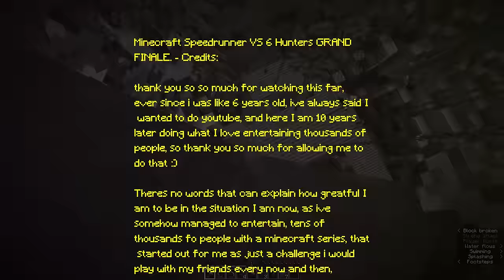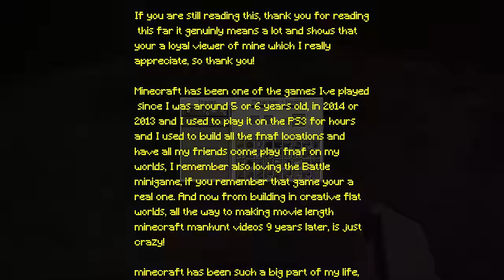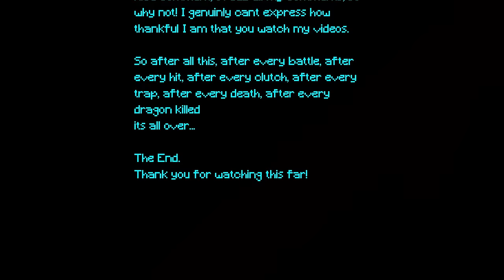Minecraft Speedrunner VS 6 Hunters THE FINAL MANHUNT.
Minecraft Speedrunner VS 6 Hunters THE FINAL MANHUNT.(Manhunt)
This was absolutely insane!

We decided to call this series Minecraft Manhunt Popularized by  @dream This video is a  "Minecraft Speedrunner VS 6 People Trying To Stop Them " But its the GRAND FINALE
THANK YOU For all The Likes and support on the Last Video!!!
If this video gets 1.5K likes we'll do the ?!
This is On the 1.20 Trails & Tails update
(( 1.5K Likes For The ???!!! ))
Players Featured in this video:
➽Stunta_ (Luke / me)  ( @StuntaMC )
➽SussyPoptart ( @SussyPoptart )
➽Snowkey (  @SnowkeyMan )
➽Yellow (@Gelblich )
➽Moon_Shinex3 (@BrightMoonYT.)
➽starrysophie ( @starrysophie )
➽Rwek/Lizard ( no channel anymore )
Also thanks to @Aynhall for replacing starrysophie
Editor (me)
Credit to:  @starrysophie for the thumbnail :)
More support on this video = sooner the ??? is released!
This is speedrunner vs 6 hunters / NOT speedrunner vs 4 hunters / speedrunner vs 7 hunters. This is a video where i move on to 6 hunters in manhunt but its the FINAL MANHUNT , can i survive? watch until the end to find out!
Current sub count : 3.41K
-Recorded 11th November / 18th November 2023
-Edited 18th Nov -  5th Dec 2023
uploaded - 7th December 2023